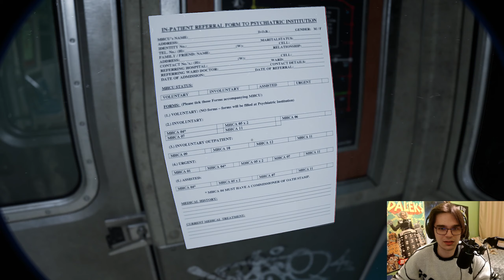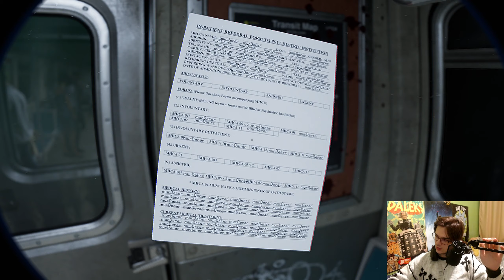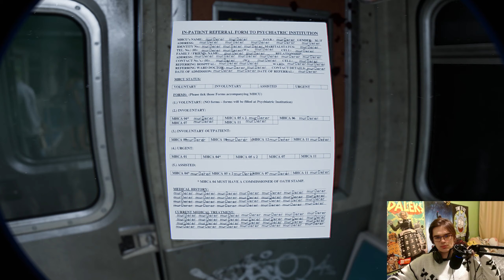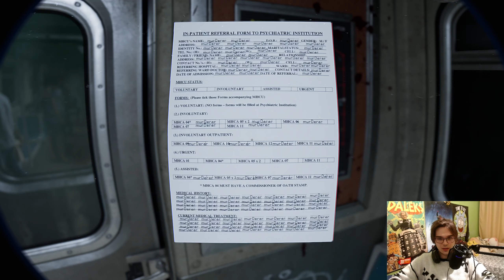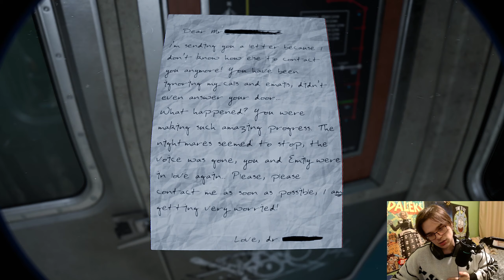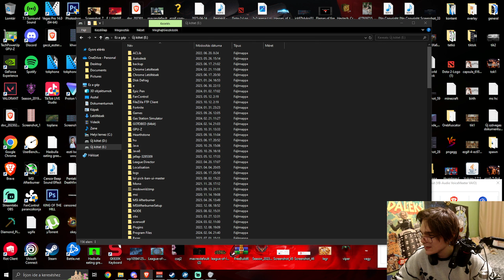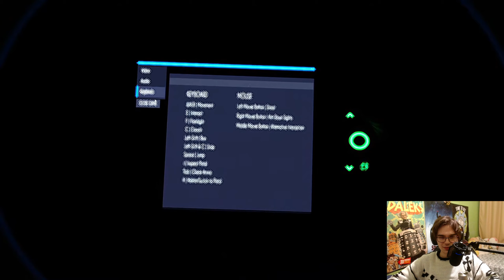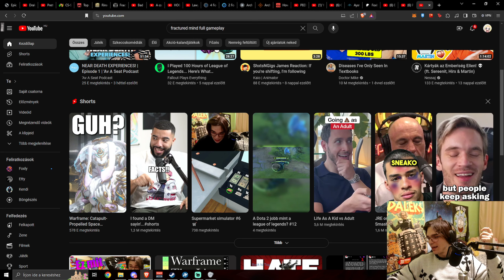HIPER REALISZTIKUS INDIE HORROR | Fractured Mind (HU)